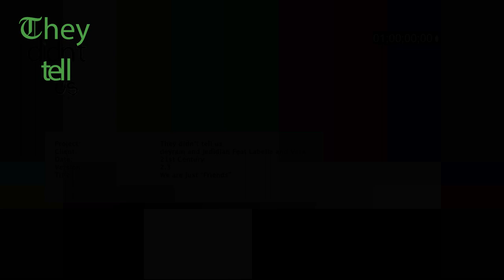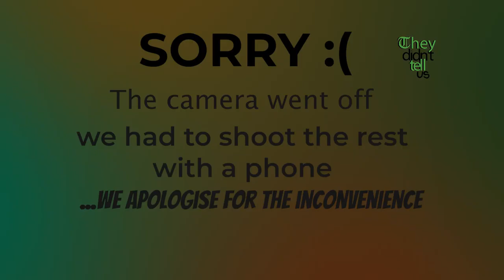"We are just friends?" feat. Labelle and Vee | E011 | They Didn't Tell Us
Platonic Friendship and Sex? We sat with two beautiful ladies, Labelle and Vee to discuss the viability of Sex in friendship settings. We hope you enjoy this one

Talk to us on on all social media platforms @theydidnttellus. Don't forget to use the hashtag TDTUPod to let us know what you think of the episode, we love hearing from you!

A show curated for US and NO TOPIC is off limits.

Host - deyram & Jedidiah
Sound Engineer - Calvin Melvin
Cinematography - Ephraim Photography
Director- Seth Ocansey
Producers - Albie , Rosemond & Yayra
Executive Producers - deyram & Jedidiah
Editor -The torque Network & deyram.m Africa.

Thanks to all our Friends and Loved ones for the support and thank YOU for Always coming back.